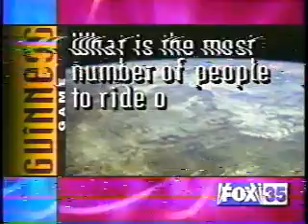Todd Colbert breaks World Record with 9 up wheelie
Todd Colbert's World Record wheelie 9 man wheelie